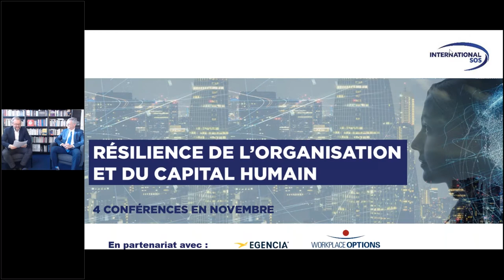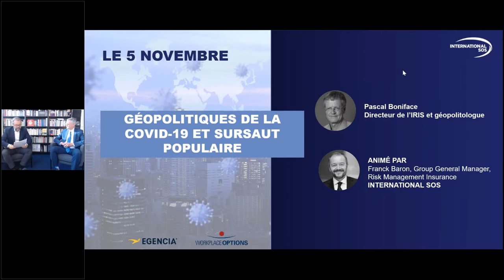Entretien avec Pascal Boniface : Géopolitique du COVID-19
La COVID-19 provoque de profonds bouleversements géostratégiques. Elle remet en question les rapports de force géopolitiques entre les pays dont l'Europe, la Chine, les Etats-Unis. Ses conséquences économiques ravivent des tensions latentes entre certains pays et exacerbent des risques de sécurité. Pascal Boniface se prête au jeu de l'interview avec International SOS afin de partager ses analyses issues de son  dernier ouvrage "Géopolitique du COVID-19".
Pour en savoir plus sur le soutien d'International SOS en matière de risques et de protection des salariés